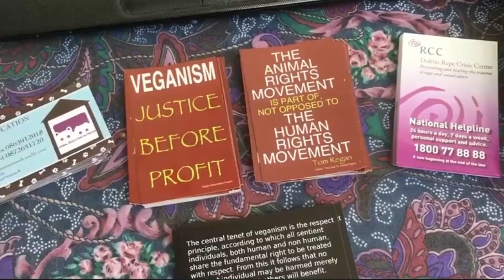Vegans in Temple Bar Square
Another nice video from the Vegan Information Project archives.